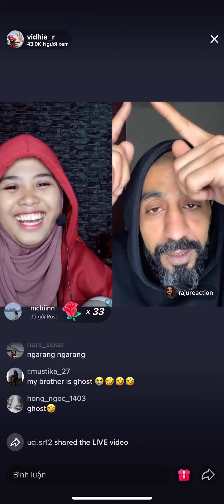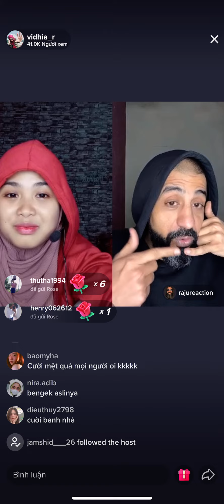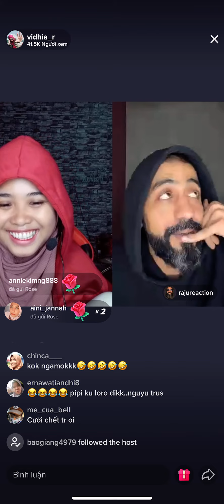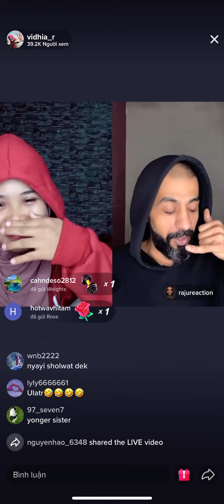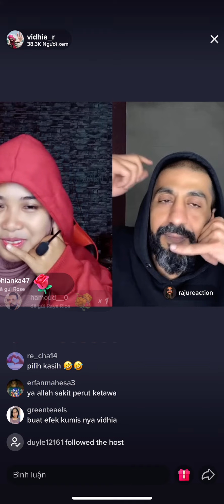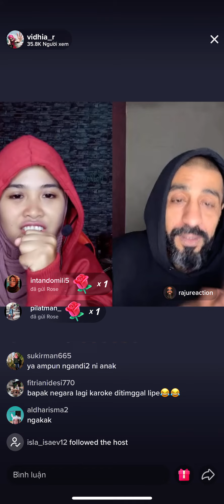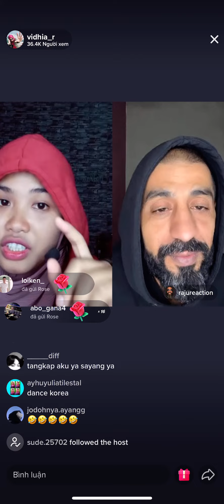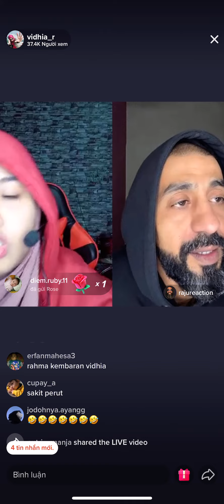Dám hành ck bà , dể bà hành lại cho thấy Vidhia & Raju live 9/4